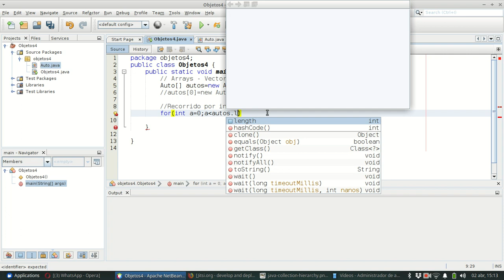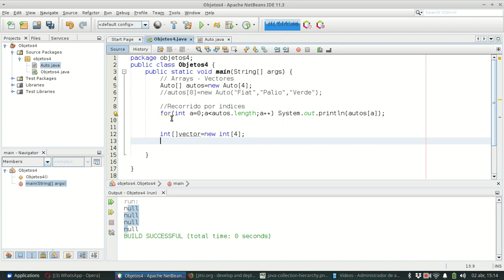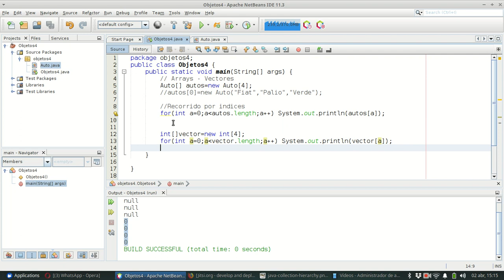Java SE 0126 Arrays